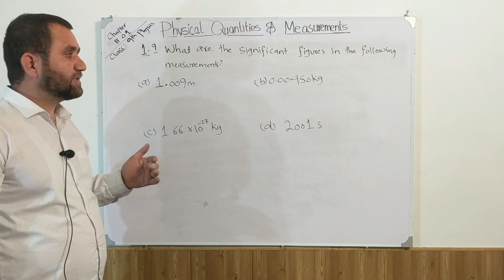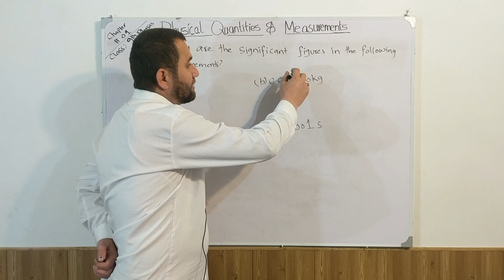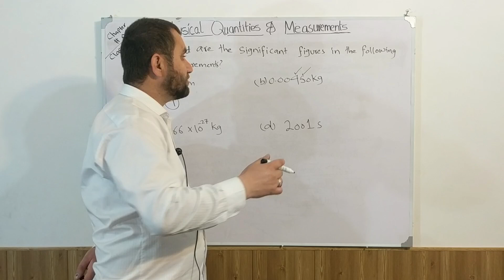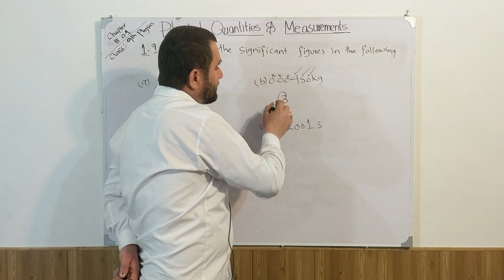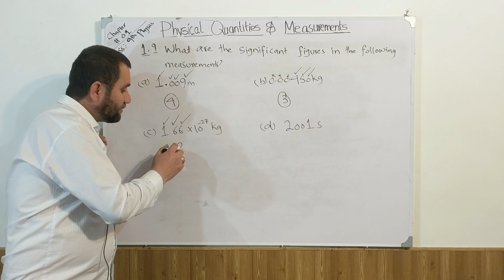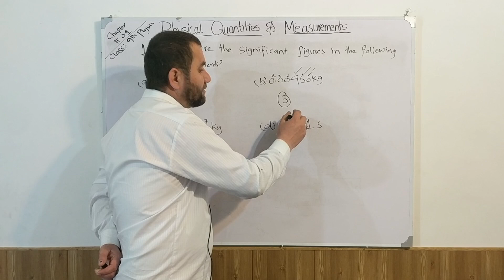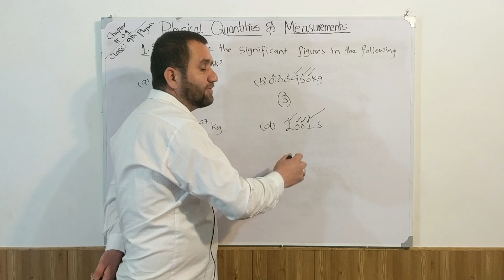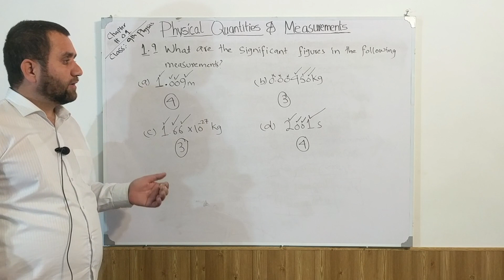Solve Numerical problem 1.9 class 9 physics easily | Physics 9th numericals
Numerical problem 1.9 class 9 physics | Physics 9th numericals | Physics 9 numericals easily solved
 In this video i have solved numerical problem 1.6 of chapter number 1 of class 9th physics (Physical quantities and measurements) by explaining and making it easy to understand for students and prepare for FBISE, Punjab board and AKU annual examinations. These problems are taken from class 9th physics.